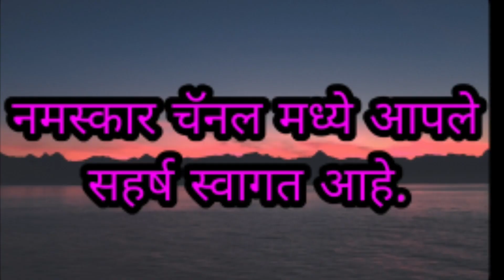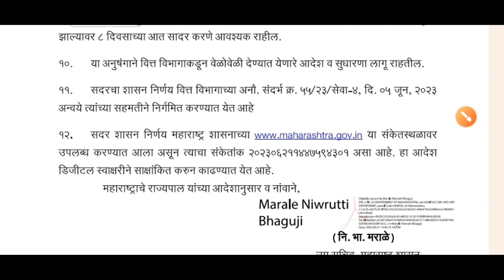राज्य कर्मचारी संदर्भात निर्गमित झाले अत्यंत महत्त्वपूर्ण शासन निर्णय निर्गमित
वरील लिंक वरून जीआर डाऊनलोड करा